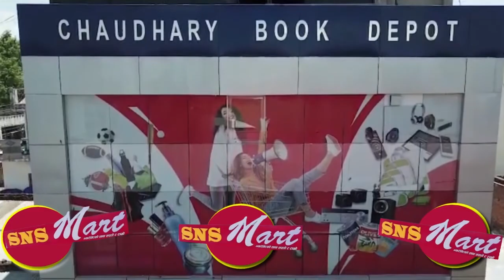महाकाली तुइन घटना : बेपत्ता जयसिंहको बैतडीमा पनि खोजी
महाकाली नदीमा तुइनबाट खसेर बेपत्ता भएका दार्चुलाको व्यासका जयसिंह धामीको खोजी बैतडीमा पनि भइरहेको छ। गत साउन १५ गते भारतको बाटो भएर दार्चुला सदरमुकाम खलङ्गा आउने क्रममा व्यास गाउँपालिका–२ मालघाटमा तुइन तर्ने क्रममा जयसिंह महाकाली नदीमा बेपत्ता भएका थिए।